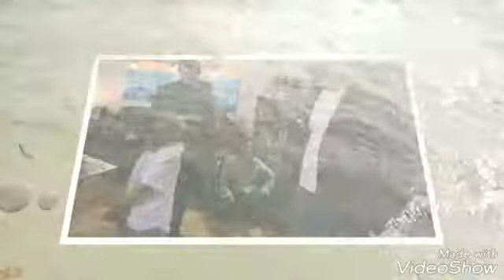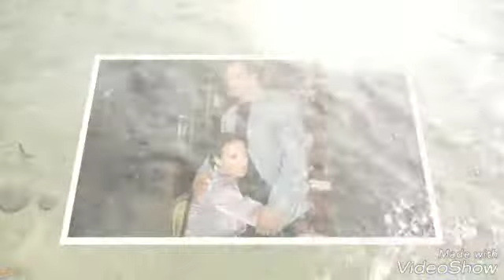Фильм проклятый рай